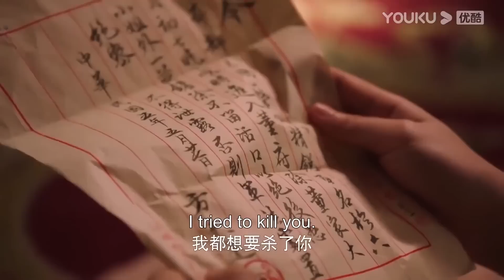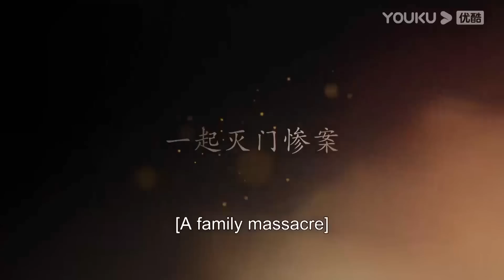【搶先看】反目成仇！落魄千金被挑撥，徹底放棄對督軍的愛，督軍心死拿刀捅了自己！【千金丫環 Maid's Revenge】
【劇情簡介】
該劇講述財閥千金董聽瑤家破人亡後為了復仇淪為丫鬟蟄伏軍閥家，與嗜血軍閥方天逸相愛相殺的故事。